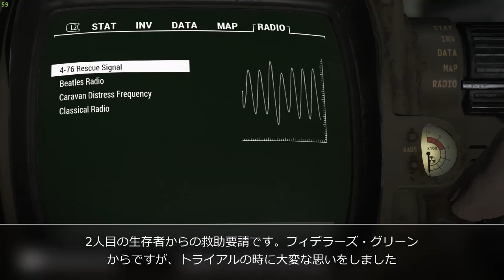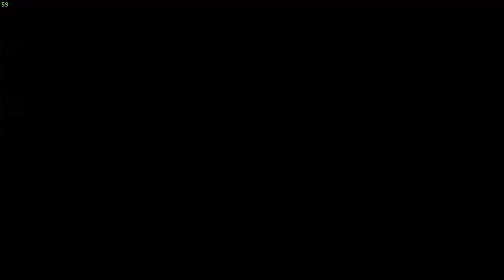Fallout4のMODで遊ぶ～混ぜるな危険（その３） 人間が少ない敵だらけの極寒の地で面倒くさく暮らす～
【説明】
Vault111を出ると、核の冬と人間がゾンビ化する病気で、地上には人影がない。恐ろしい敵と戦いながら、味方を増やし、わずかな生存者を各地に残ったVaultに連れて行き、繫栄に導く。そんなゲームです。

（下記の3つのmodを基本としています）
・Fallout 2287 - Nuclear Winter
唯一の生存者を冬の厳しい寒さと戦わせる。
・Fallout 4-76 Open World
連邦をオープンワールドに。
・Flashy(JoeR) - Advanced Needs 76
カスタマイズ可能なサバイバルモード。

※MODの使用は自己責任でお願い致します。
※MODを使用する前に、FO4およびセーブデータのバックアップを作成してください。

【特に今回フィーチャーしたmod】
（アルファベット順）

・Atomic World
新しいロアフレンドリーな40の室外ロケーション、21の室内ロケーションを連邦に追加。

・Flashy(Joer) - Feral Infestations
ステート・オブ・ディケイ2スタイルの動的に成長するフェラルの蔓延を追加。

・Hack Protectrons as Settlers
プロテクトロンをハッキングして仕事の割り当て可能な入植者にする。

・Servitron
ロボット作業台で、人間と同じアニメーションのロボットを作成。

【動画キャプチャーフリーソフト】
OBS Studio

【ナレーションフリーソフト】
SofTalk